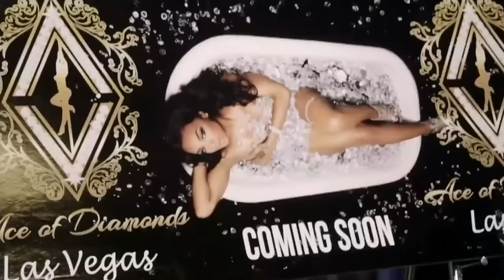CRAZIEST Lies Told On Love & Hip Hop!